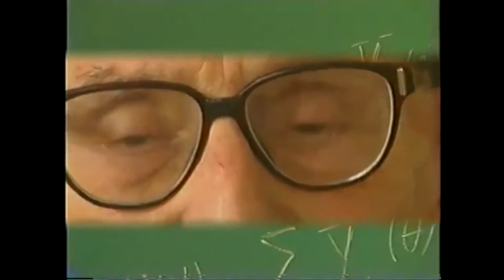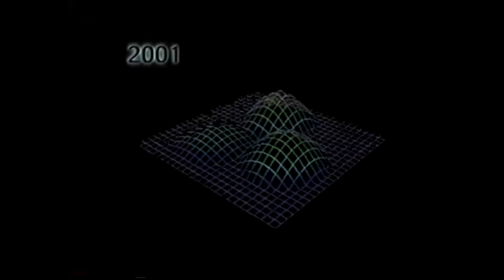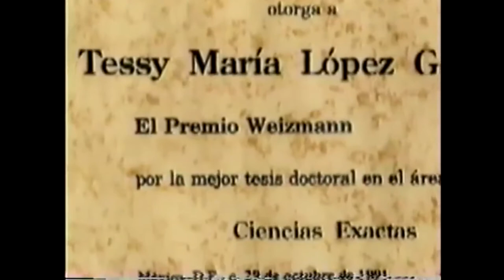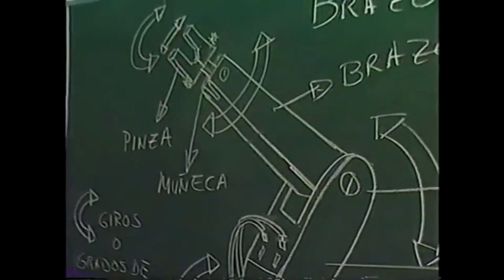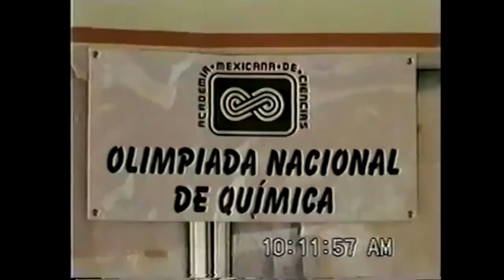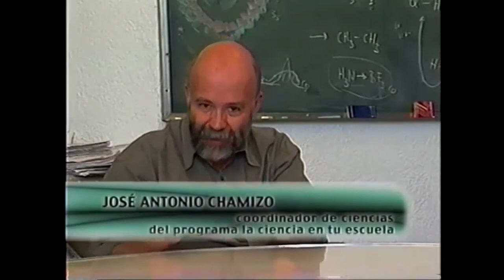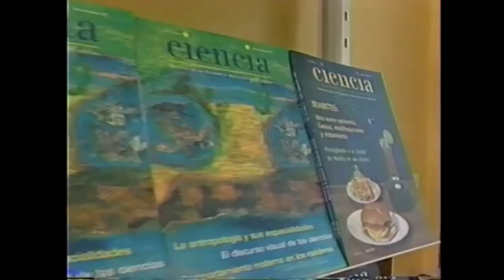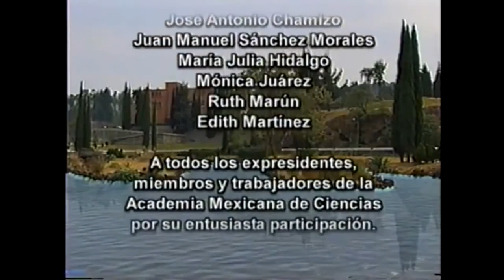Video Institucional de la Academia Mexicana de Ciencias 2002-2003